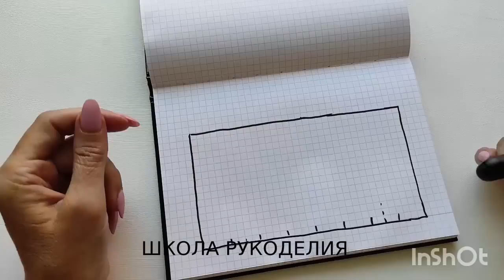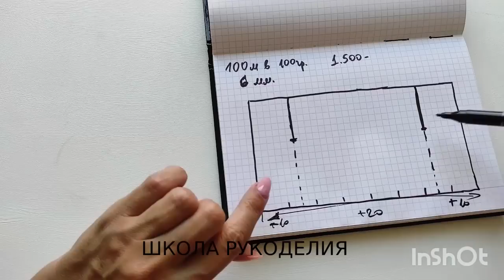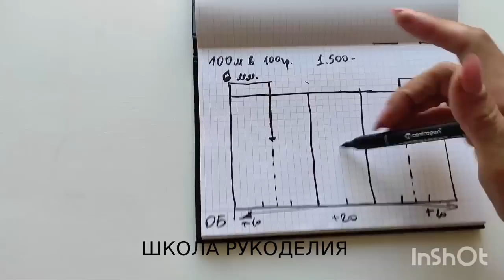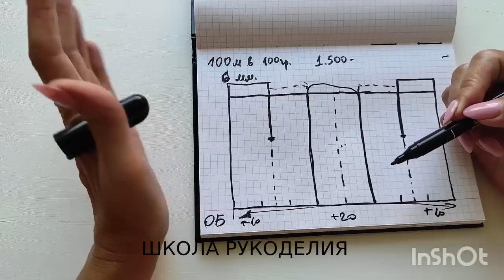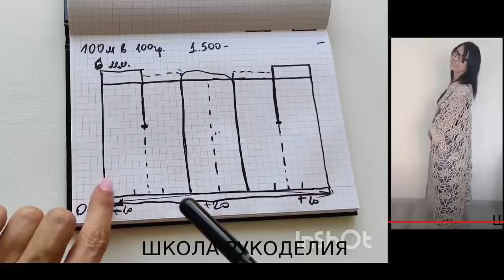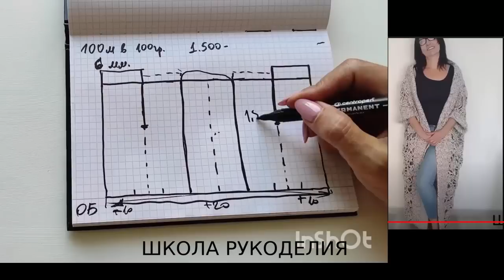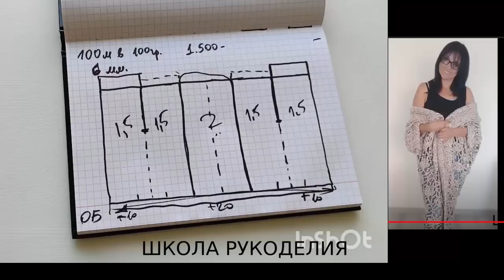АЖУРНЫЙ КАРДИГАН КРЮЧОК И СПИЦЫ.ЭКСПРЕСС МАСТЕР-КЛАСС. кардиган крючком. летнее вязание.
ПОДДЕРЖКА КАНАЛА
КАРТА ПРИВАТБАНК
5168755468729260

вязаная мода тренды в вязании летнее вязание кардиган крючком модные кардиганы